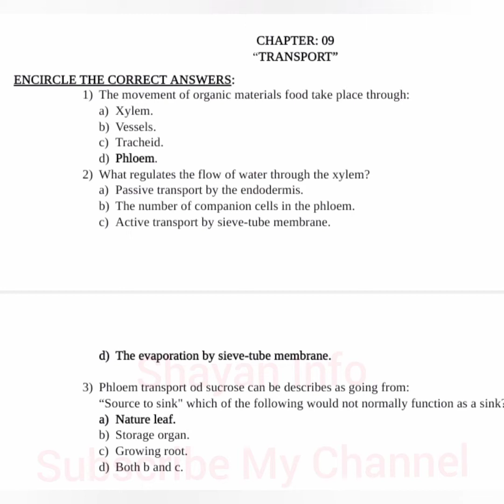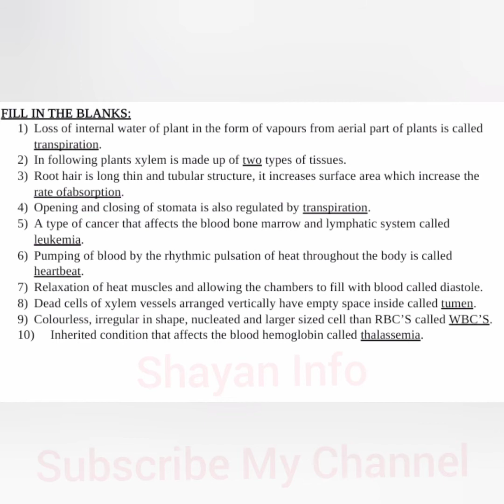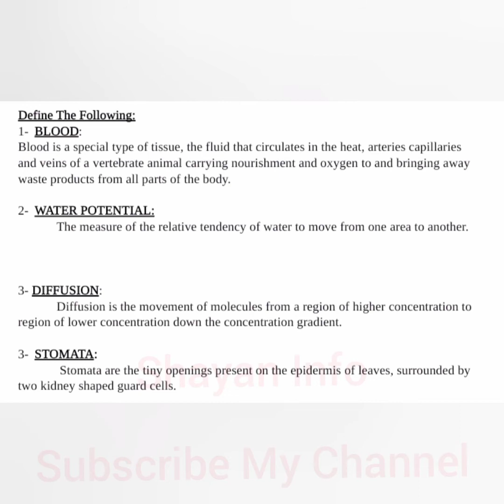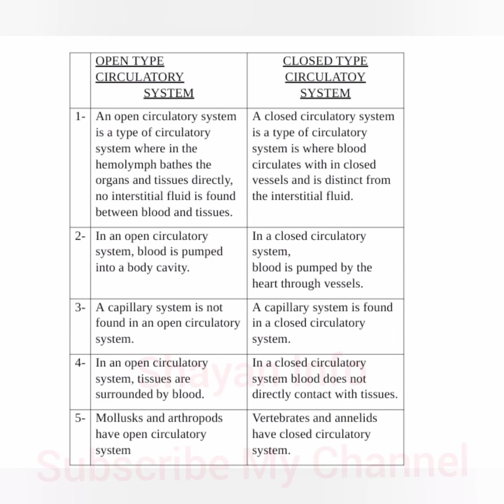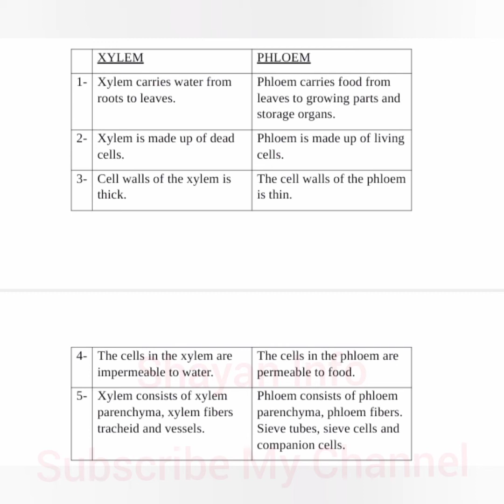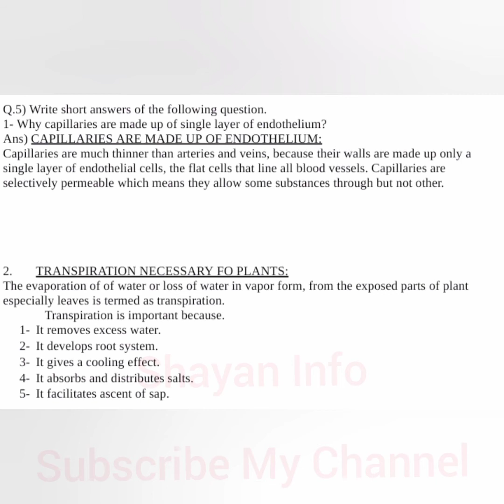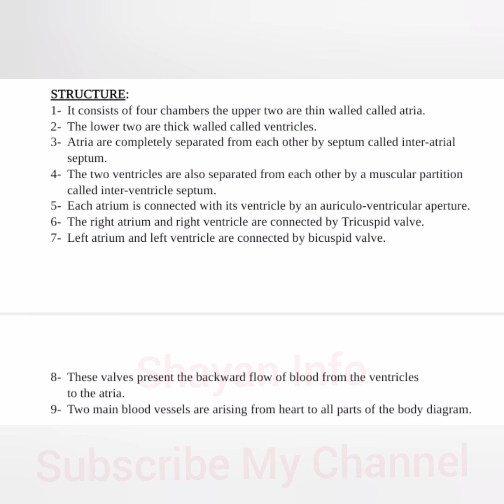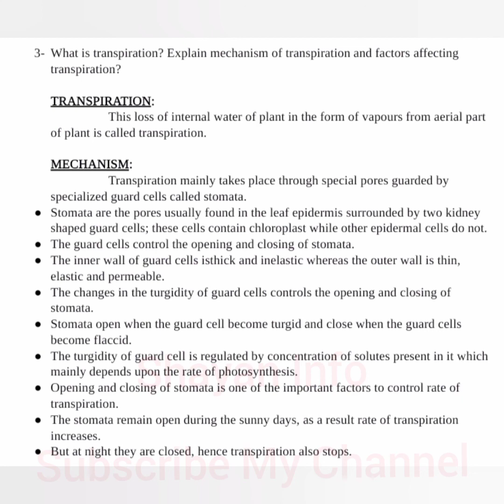Biology Class 9 New Book Chapter 09 Transport Complete Exercise Work With PDF